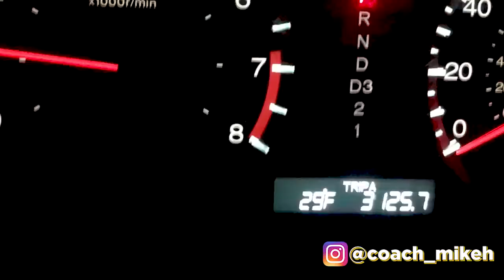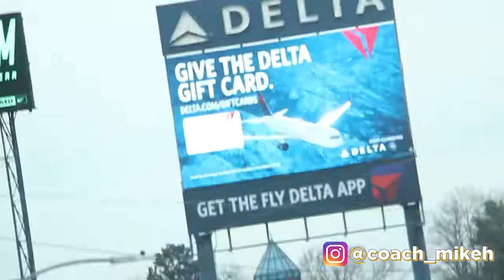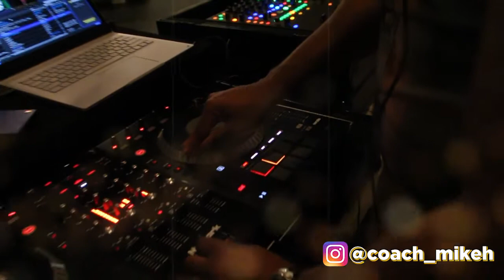Georgia Tech Graduation | Middle School Basketball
I took a trip to Georgia Tech for a graduation last weekend, watched a little middle school basketball while I was at it. Check it out.